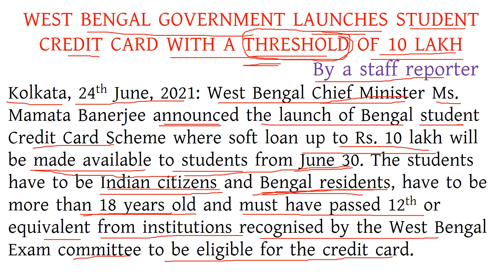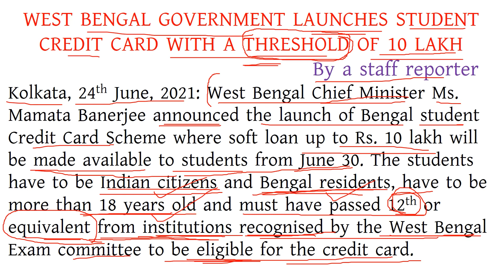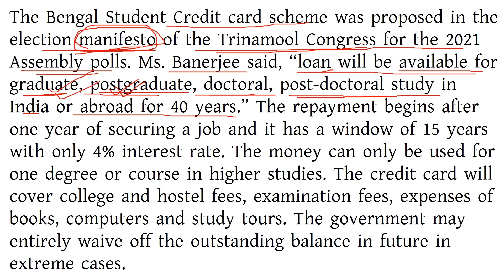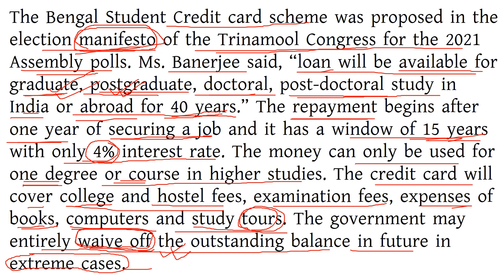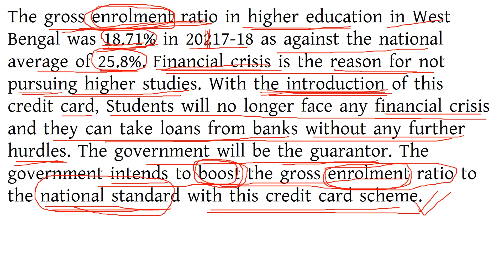Newspaper Report on STUDENT CREDIT CARD SCHEME-Schools, WBCS, PSC CLERK, MISC, WBP SI, ICDS, SSC CGL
Learn the skills of report writing like a pro-Format of the report-Examples of report writing-Important topic for report writing-Report writing Masti ki Pathshala-Report on Student credit card of West Bengal students
Report writing is very important for school exams and descriptive English in different competitive exams. Report writing follows a definite format. By following that format anyone can learn this writing skill. We often use reports in newspaper, magazines etc.
Report on Student Credit Card scheme in West Bengal 2021 is very relevant today for any exams. I hope this video will be helpful for all the students who are preparing for school level exams and competitive exams.